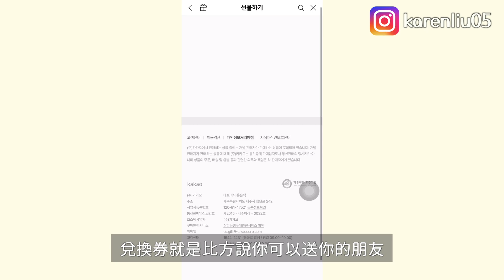BLACKPINK Jennie 同款香氣！韓國女生最愛護手霜分享｜韓國生活｜韓系好物推薦｜在韓國的台灣人｜凱倫出品Karen Presents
我一直覺得手是女生的第二張臉
做了美甲的手當然也要白白嫩嫩的才好看

今天推薦幾款韓國女生也很喜歡拿來自用送禮的護手霜
Jennie同款的香氛護手霜，香氣比香水更高級哦～
還有好幾款也是韓星同款，快一起來看看吧

Music☀
Artlist

*AMUSE護手霜為無發文義務的純公關品禮物